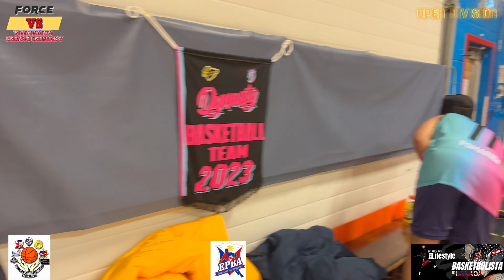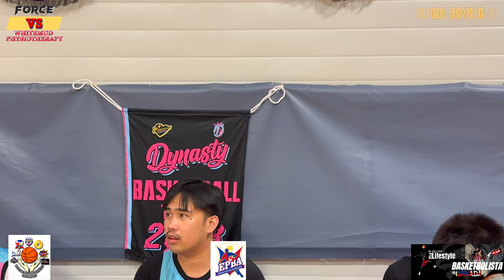FORCE VS WHITEMUD PHYSIOTHERAPY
EDMONTON PINOY BALLERS ASSOCIATION WINTER BASKETBALL LEAGUE 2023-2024 SEMI FINAL